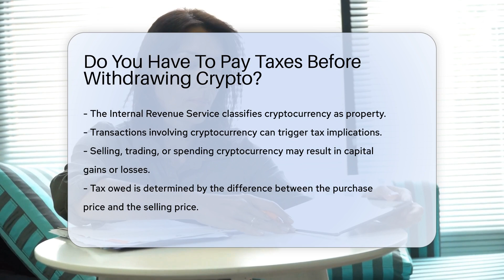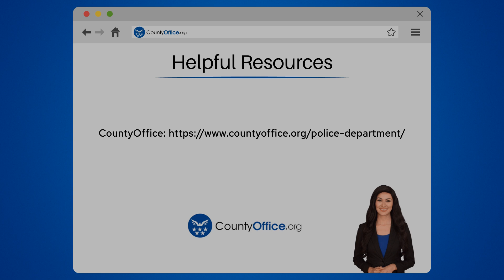Do You Have To Pay Taxes Before Withdrawing Crypto? - CountyOffice.org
Do You Have To Pay Taxes Before Withdrawing Crypto? In this insightful video, we delve into the complexities of cryptocurrency taxation, focusing on the question of whether taxes are due before withdrawing crypto. The IRS treats cryptocurrency as property, impacting tax implications when engaging in transactions involving crypto. Understanding the tax obligations related to selling, trading, or spending cryptocurrency is crucial, as these actions can result in capital gains or losses depending on the purchase and selling prices.

Withdrawing crypto to a wallet typically does not trigger a taxable event, but converting it to fiat currency or using it for purchases does. Keeping accurate records of all cryptocurrency transactions, including dates, amounts, and purposes, is essential to avoid penalties and interest for failing to report taxable events. The IRS's heightened scrutiny on cryptocurrency transactions emphasizes the importance of being informed about your tax responsibilities and seeking advice from a tax professional to navigate the complexities of cryptocurrency taxation effectively.

For personalized guidance on cryptocurrency taxation, consult with a tax professional to ensure compliance and understanding of your tax obligations. Stay informed, stay compliant, and protect yourself financially in the world of cryptocurrency.

He